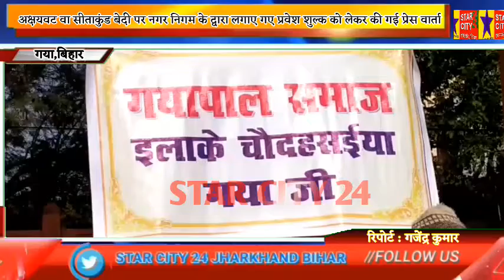अक्षयवट वा सीताकुंड बेदी पर नगर निगम के द्वारा लगाए गए प्रवेश शुल्क को लेकर की गई प्रेस वार्ता